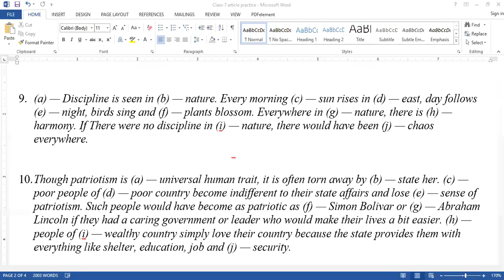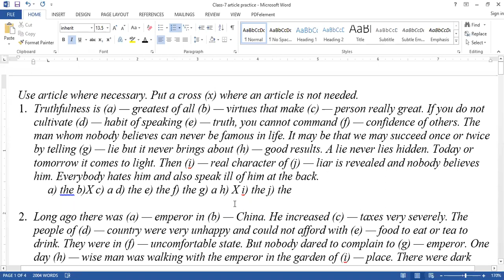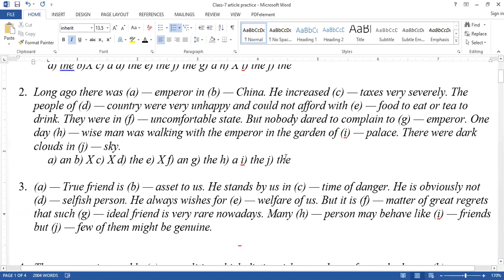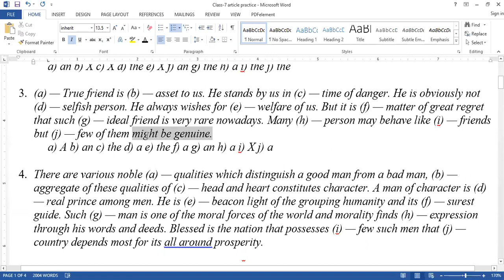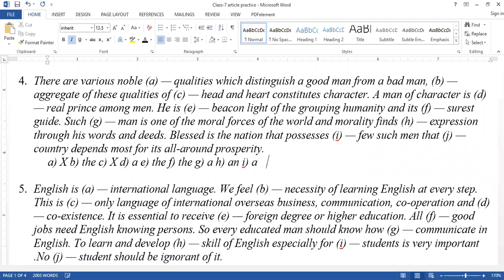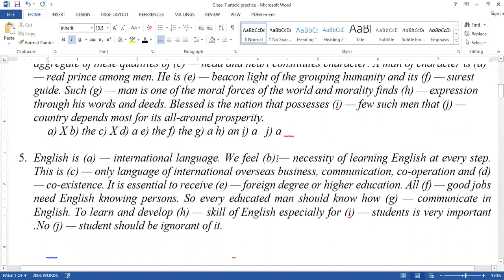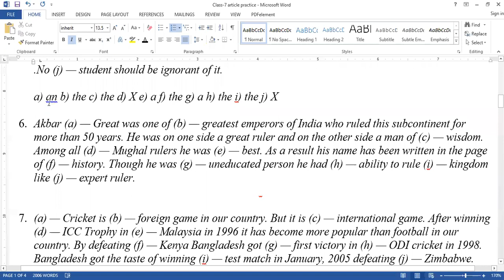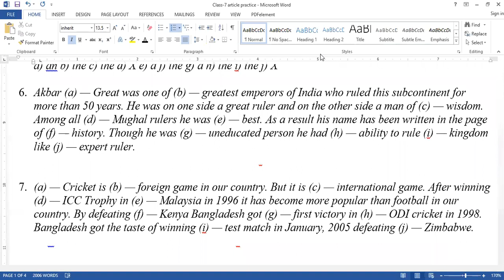Class 7 II Article practice II Anamul Sir